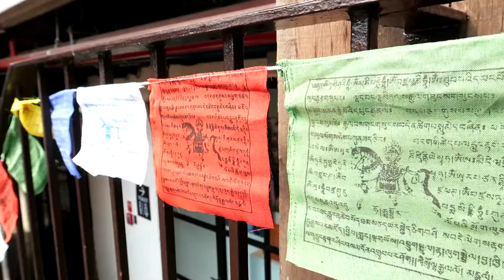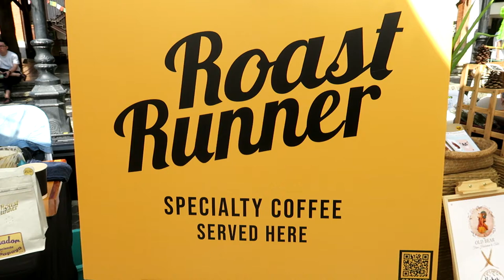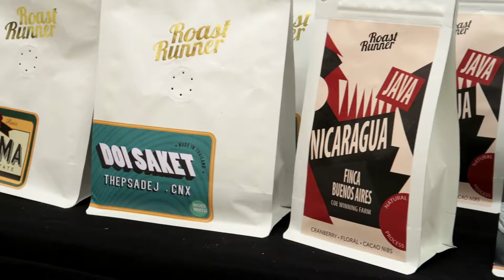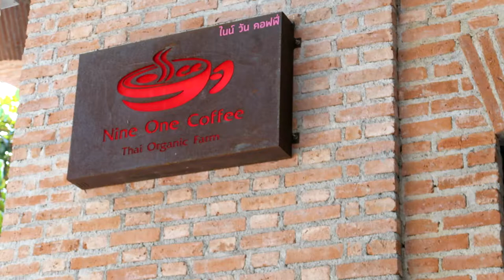FRIEND TRADE COFFEE MARKET AT ONE NIMMAN - #166 - AMAZING CHIANG MAI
Welcome to Episode 166 of Amazing Chiang Mai. Today we visit the Friend Trade Coffee Market at One Nimman in Chiang Mai which is held from the 15th to 17th November 2019 at One Nimman.